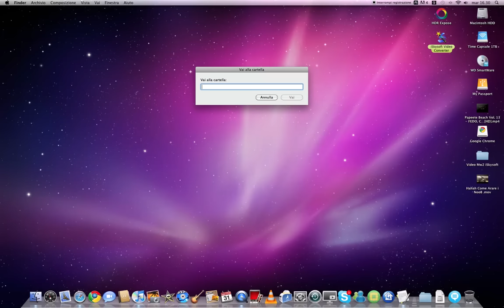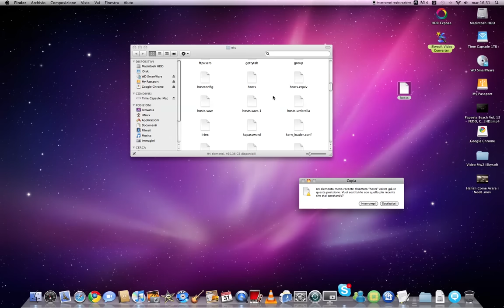How To Downgrade (Without ECID) 4.0.2 To 4.0.1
iPhone 3GS